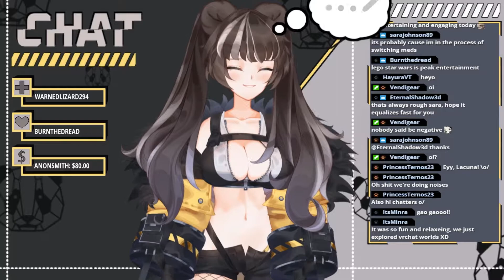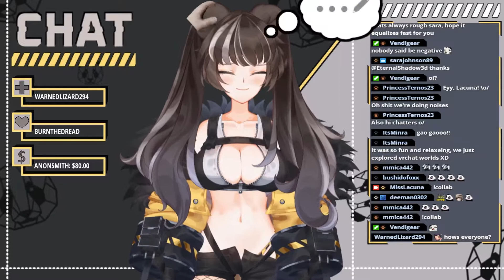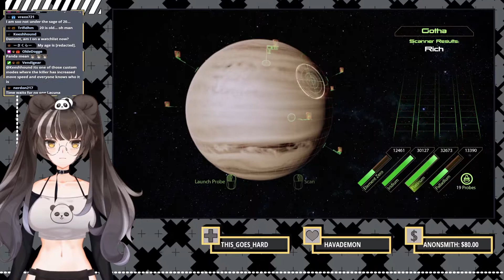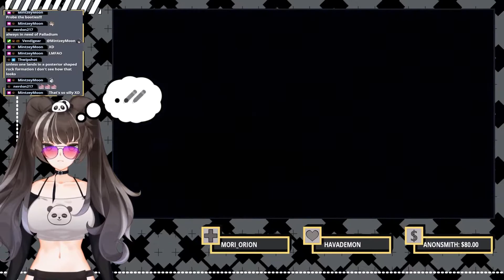[Mute Vtuber] Panda Collabs w/ Proller! Then A Little Mass Effect 2 - Day 2 - Vod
Vod is from my stream on 4/07/2022